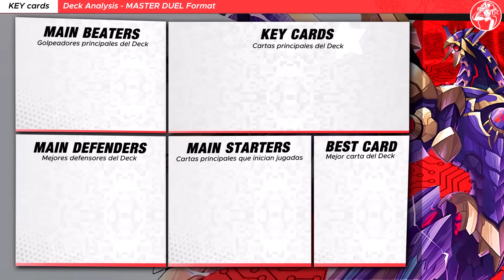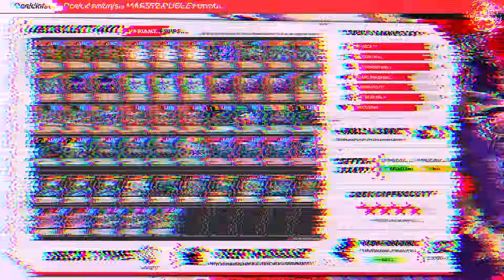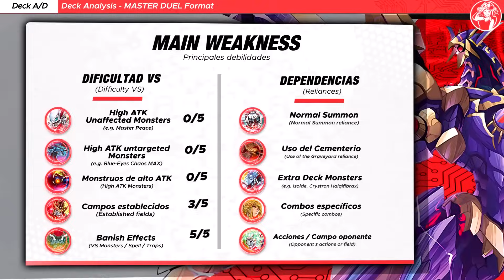UNAFFECTED RANK-13❗ RAIDRAPTOR Deck (Wings of the Guardians) | Yu-Gi-Oh! MASTER DUEL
NEW Raidraptor support finally in Master Duel! Duels, deck Rating & analysis of the Raidraptgor Deck for MASTER DUEL with the new cards from the Selection Pack Wings of the Guardians!

⏱️ TIMESTAMPS⏱️

00:00 INTRO
00:17 VS Floowandereeze
02:57 VS Dark World
03:49 VS Yubel
07:10 VS Centur-Ion
08:35 VS Yubel

✖️ LOSS DUEL(S)

10:25 VS Yubel

12:09 Deck Analysis
12:29 Key Cards
12:40 Deck Stats 📊
13:05 Testing Results
13:25 Decklist
13:37 Deck Price
14:03 Main Dangers
14:14 Deck Advantages/Disadvantages

🎵 MUSIC VIDEO 🎵

Main Deck:
Simorgh, Bird of Perfection x3
Raidraptor - Tribute Lanius x3
Raidraptor - Strangle Lanius x3
Raidraptor - Noir Lanius x1
Raidraptor - Mimicry Lanius x1
Raidraptor - Fuzzy Lanius x2
Raidraptor - Bloom Vulture x3
Raider's Wing x3
Raidraptor - Heel Eagle x1
Rank-Up-Magic Skip Force x1
Rise Rank-Up-Magic Raidraptor's Force x1
Crossout Designator x1
Raidraptor - Roost x1
Infinite Impermanence x3
Raidraptor - Glorious Bright x1

Extra Deck:
Raidraptor - Rising Rebellion Falcon x2
Raidraptor - Ultimate Falcon x1
Raidraptor - Satellite Cannon Falcon x1
Raidraptor - Arsenal Falcon x1
Arc Rebellion Xyz Dragon x1
Raidraptor - Brave Strix x1
Number 41: Bagooska the Terribly Tired Tapir x1
Raider's Knight x1
Raidraptor - Force Strix x3
S:P Little Knight x1
Raidraptor - Wise Strix x2